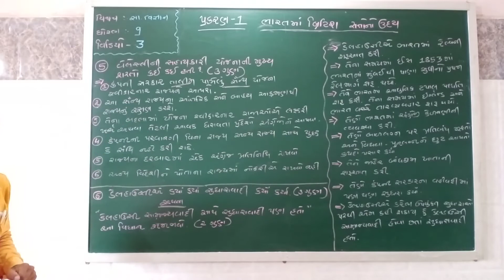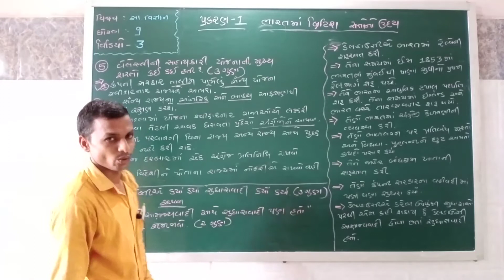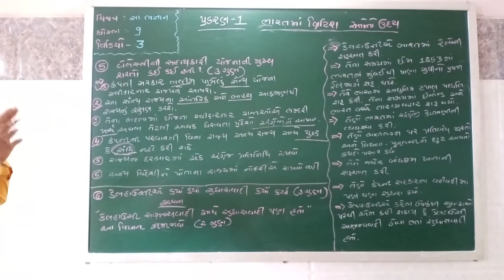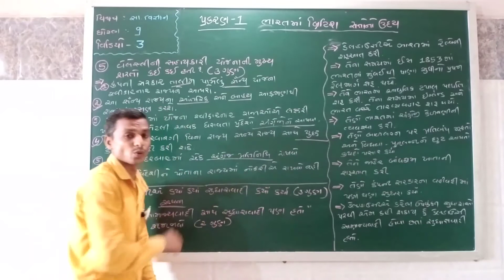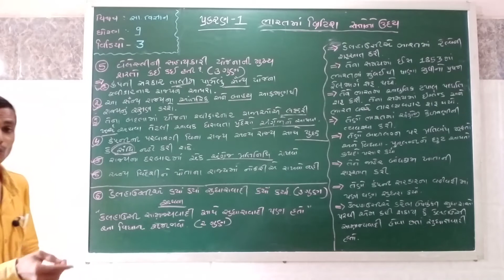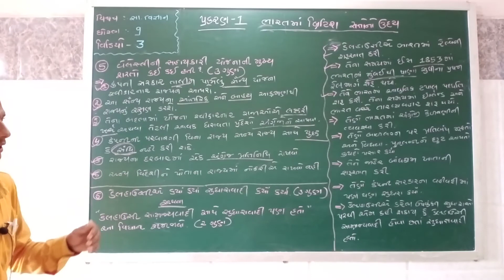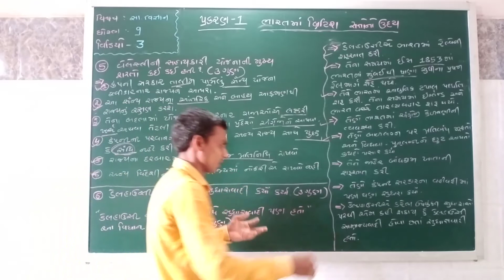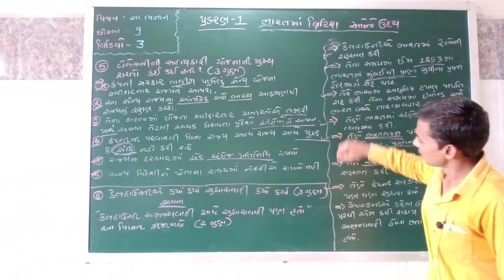પ્રકરણ – 1 ભારતમાં બ્રિટિશ સત્તાનો ઉદય (ભાગ- 3)